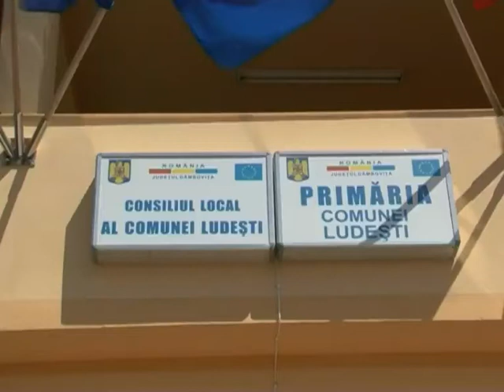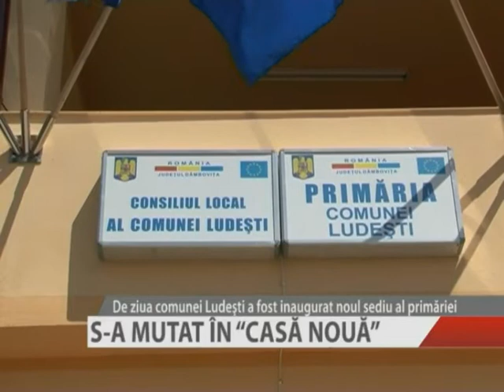S A MUTAT ÎN ''CASĂ NOUĂ''